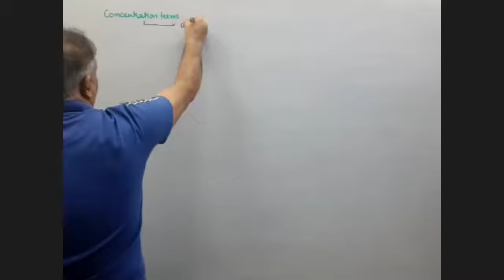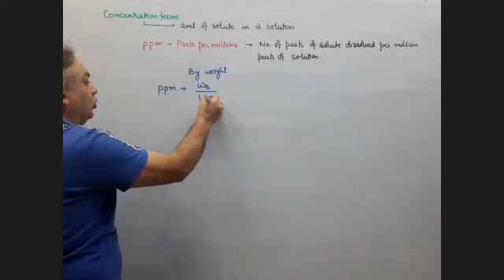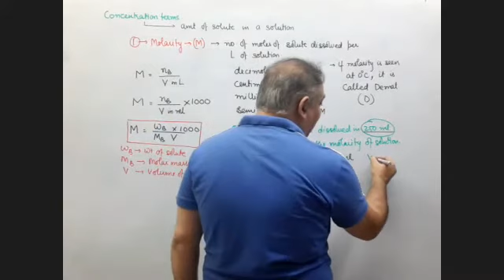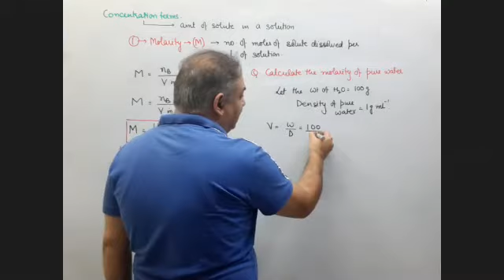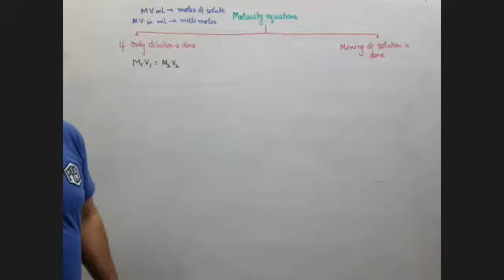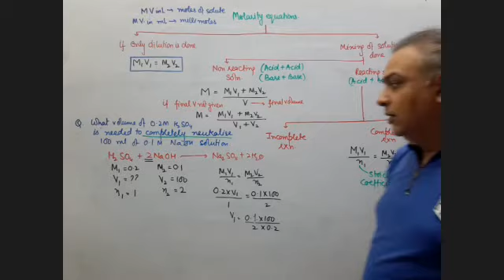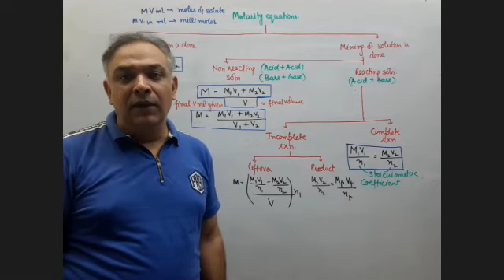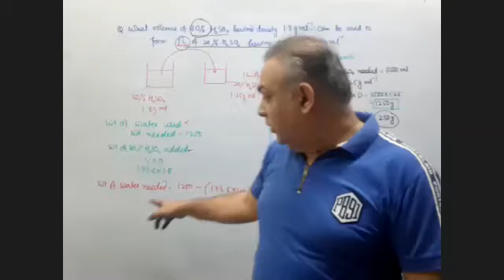Minor concentration terms and Molarity